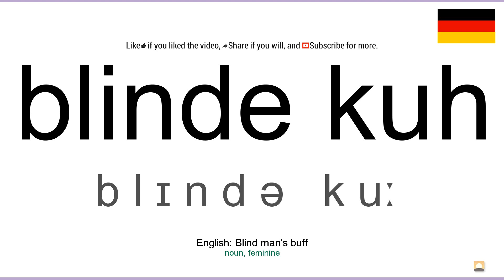How to pronounce: Blinde kuh (German)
How to pronounce blinde kuh in german
Wie blinde kuh ausgesprochen Deutsch
Die deutsch aussprache von dem wort blinde kuh.
Cómo pronunciar blinde kuh en aleman
Comment prononcer blinde kuh en allemand
Come pronunciare blinde kuh in tedesco